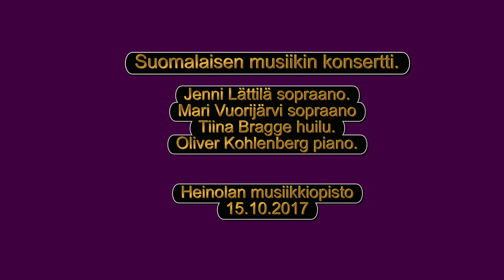Suomalaisen musiikin konsertti Heinola 15.10.2017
Suomalaisen musiikin konsertti pidetttiin Heinolan musiikkiopistolla 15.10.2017. Esiintyjinä oli Jenni Lättilä sopraano, Mari Vuorijärvi sopraano, Tiina Bragge huilu ja Oliver Kohlenberg piano.